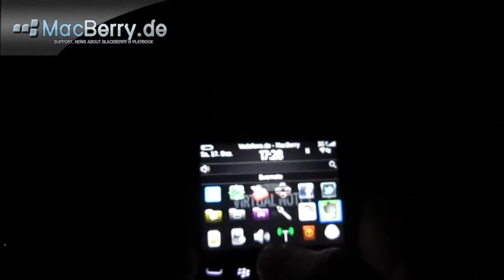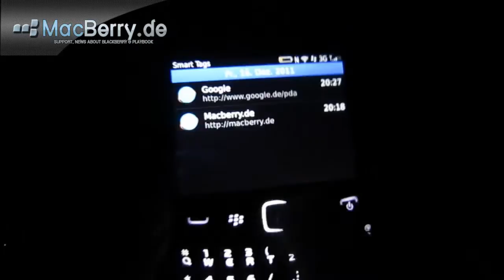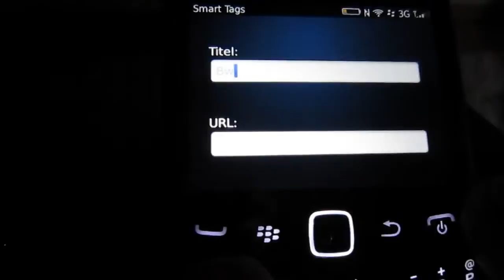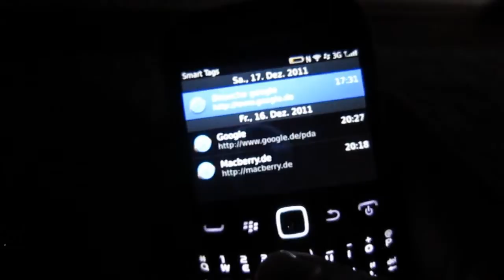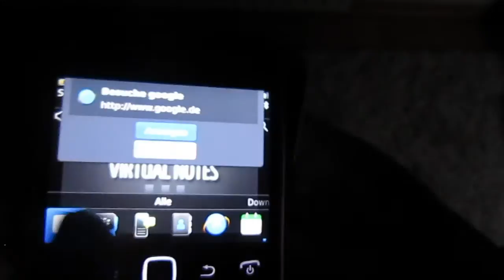Create NFC Smart Tags and use it on BlackBerry 9900/9360